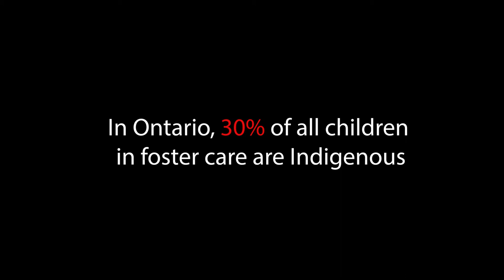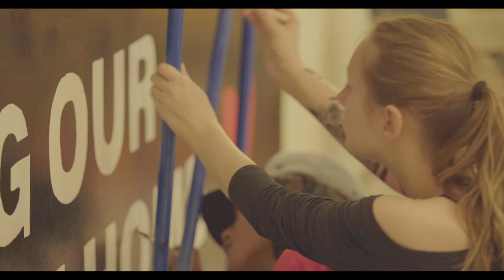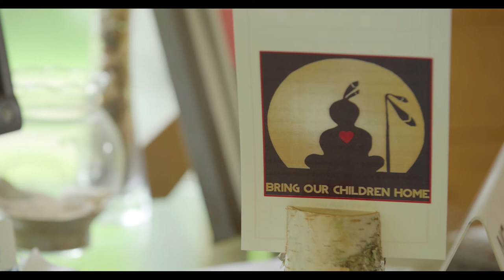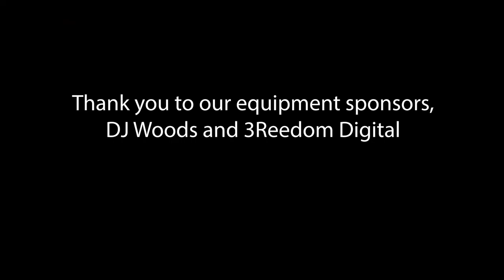Bring Our Children Home Trailer with Isaac Murdoch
This is our first trailer for the documentary project, "Bring Our Children Home." Anishinaabe artist and warrior, Isaac Murdoch, speaks truth to wisdom in this short clip.

For more information on this project and for ways you can support, please visit: